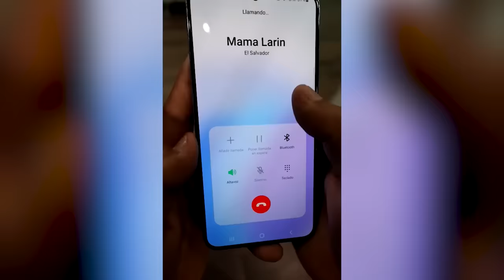LA ARENA INFINITA| LOS TIKTOK MAS VIRALES de ALFREDO LARIN